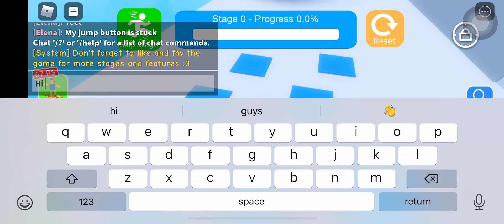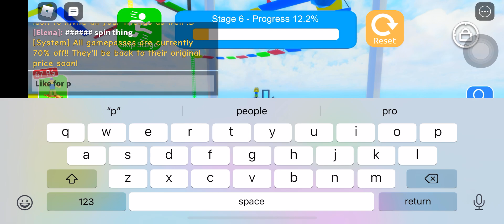November 6, 2021